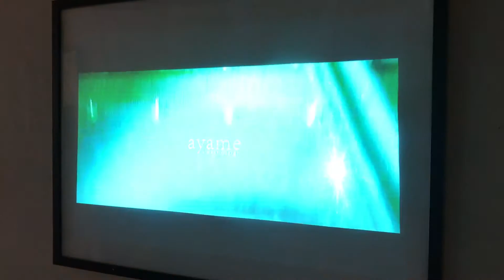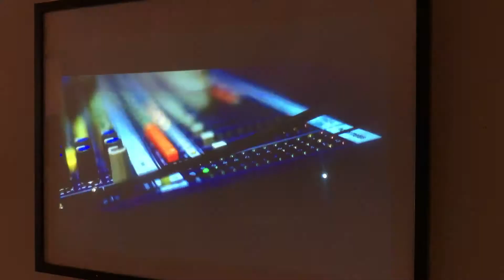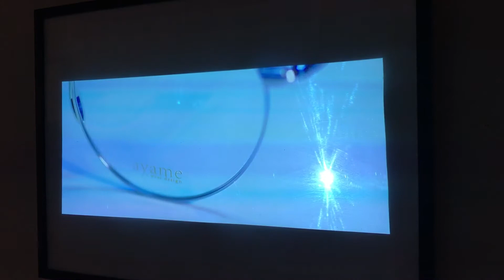【ayame/アヤメ 2017-2018 PV】岡山眼鏡店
2010年、デザイナー兼クリエイティブディレクター:今泉 悠氏により誕生したayame/アヤメ。
クラシックやヴィンテージフレームをベースとしたシルエットに、最高の掛け心地とクォリティーを有して作製されるコレクションは、瞬く間に感度の高いセレクトショップや眼鏡店に認められました。
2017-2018の新たな発表とともに、ブランド初のPVが完成いたしました。
にも掲載予定です。

【岡山眼鏡店】
私ども岡山眼鏡店ではブログの他にも新作などの入荷情報をはじめ、イベント情報や様々な情報を発信しております。
ぜひ皆さまのフォローをお待ちいたしております。

CLOSE 毎週火曜日&第2･3水曜日（祝日の場合は営業）